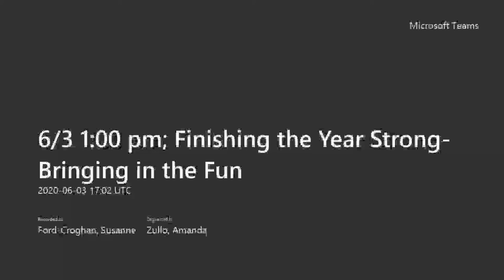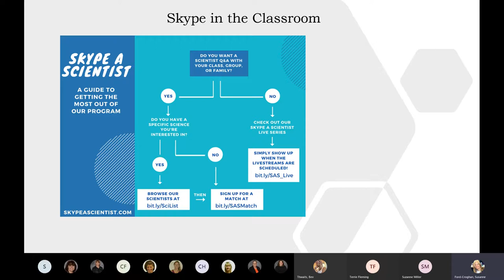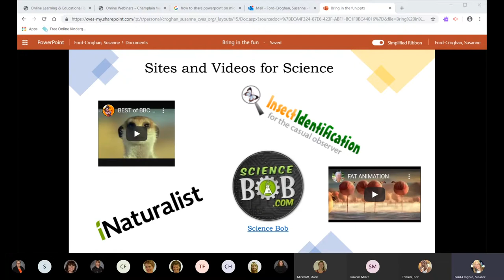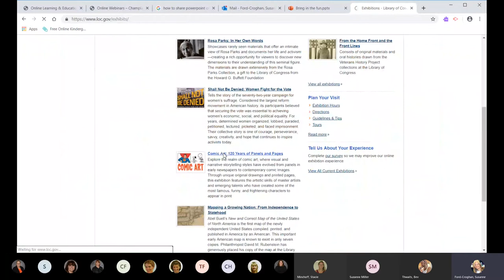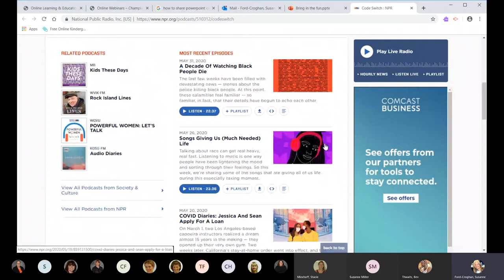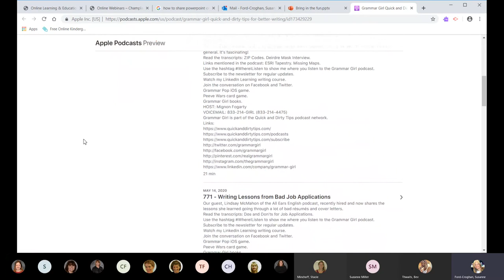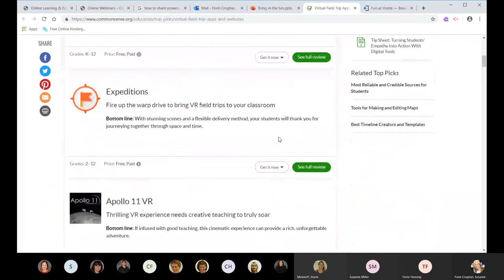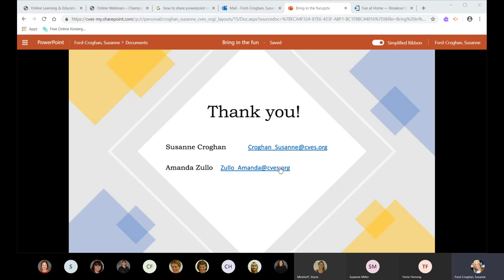CVES Webinar - Finishing the Year Strong: Bringing in the Fun